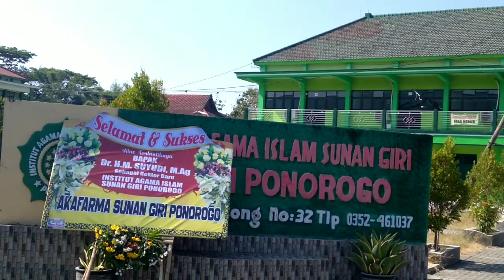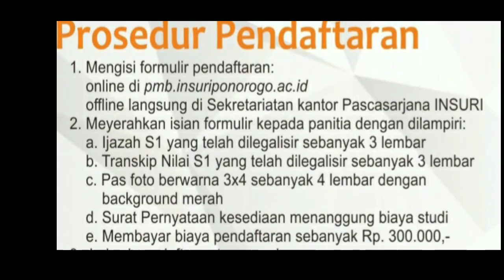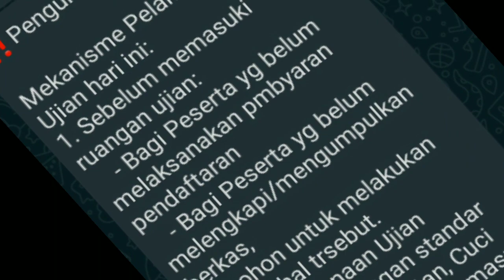SAHABAT BARU PASCA SARJANA